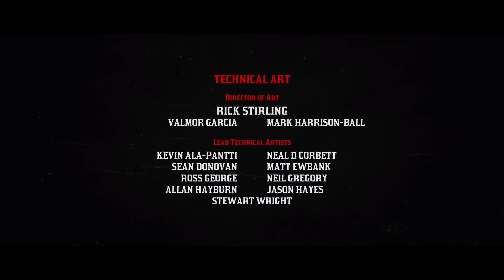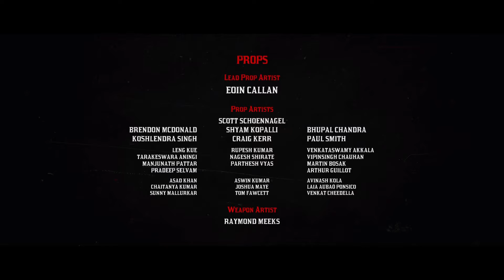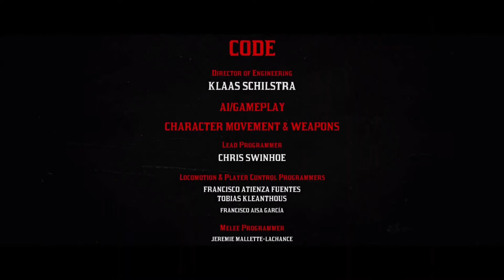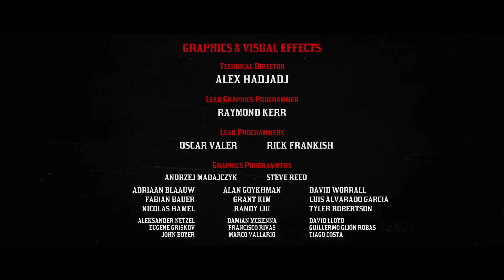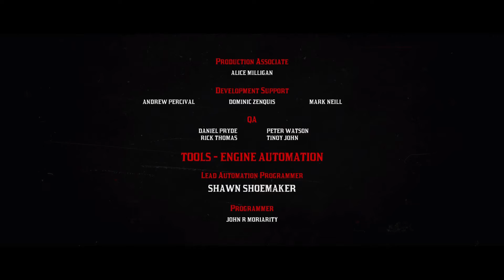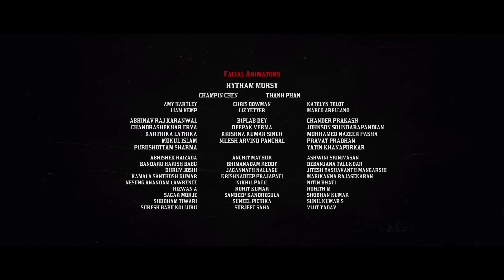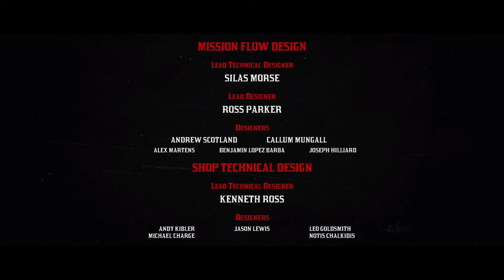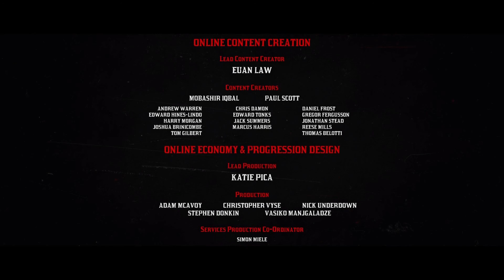Red Dead Redemption 2 [ FR / PS4Pro ] * TEST & AVIS * Mon bilan après 75H sur le jeu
Salutations les amis du soir !
Voici mon bilan sur le jeu Red Dead Redemption 2 après mes 75h de lives à vos cotés ...

Comme annoncé et prévu, ce soir je lance enfin ma première aventure console sur la chaîne ... Je débarque pas mal de mois après sa sortie sur le jeu RED DEAD REDEMPTION 2 en version PS4Pro :)

J'ai vraiment hâte de découvrir ce gameplay particulier ... Ne m'étant pas spoil et n'ayant pas joué le 1, j'ai tout cet univers à découvrir !!!

Etant en conditions primo live sur console, j'espère que tout se passera au mieux sur le stream ...

Les amis, comme vous me connaissez également, si j'accroche au jeu comme je pense que cela va arriver, je vivrai cette aventure comme les vrais hommes, enfin les vrais cowboys pour le coup ... à savoir en FULL LIVE, sans trucages, ellipses, coupures, tricheries ... enfin comme d'hab quoi ! Du coup l'aventure sera vécue de manière immersive et RP ... De par le fait, il y aura certainement des moments ou l'action sera remplacée par de la contemplation, des actions futiles, du voyage à pied, à cheval ... enfin vous avez l'habitude avec moi !

De plus, si comme beaucoup l'ont dit, cette aventure est narrative de bout en bout, je parlerai pour une fois très peu sur le live ! Je veux profiter des voix, des scènes, du jeu d'acteurs ... Ne soyez pas surpris de ne pas retrouver mon commentary habituel sur Skyrim par exemple ! ... Si et quand un jeu se suffit à lui-même, il faut juste s’enivrer de celui-ci et ne pas le gâcher ...

J'espère que mon gameplay unique et authentique arrivera à vous faire profiter de cette aventure au mieux

Les dons ne sont jamais obligatoires mais toujours appréciés =)